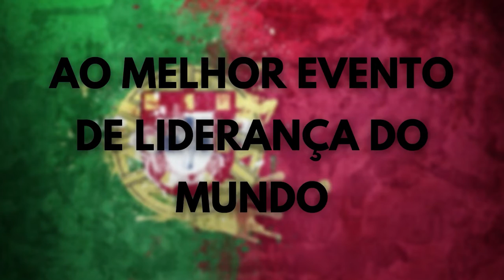EVENTO LIDERANÇA 2.0 - Antonio Araque & Alba Romero